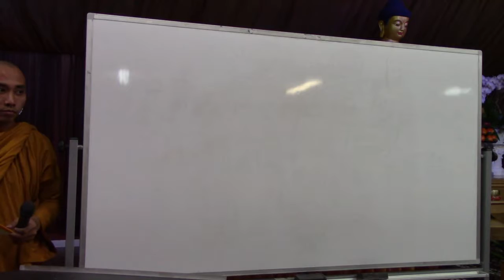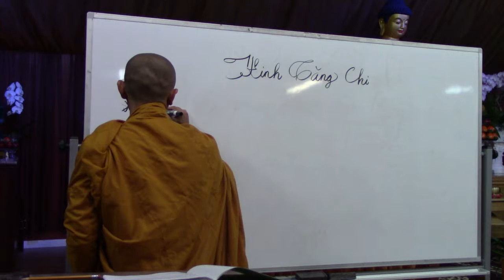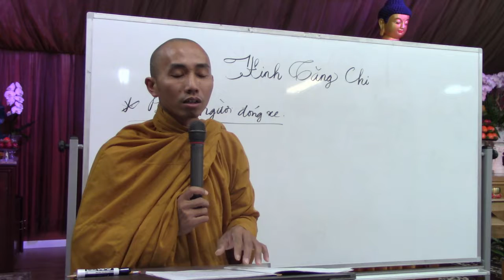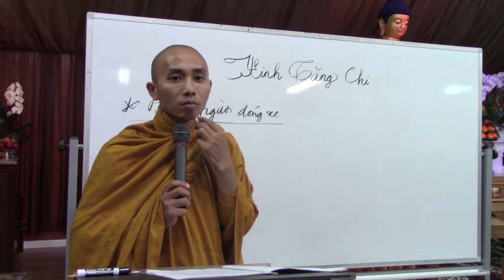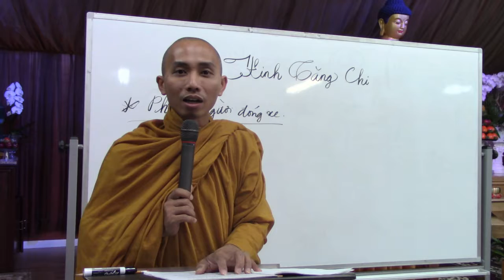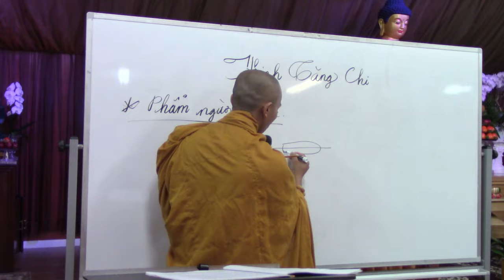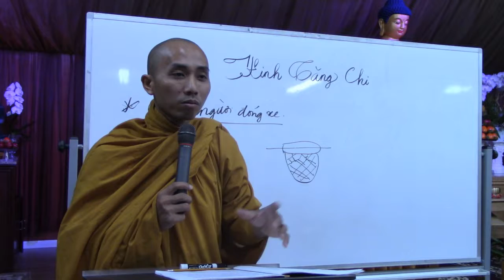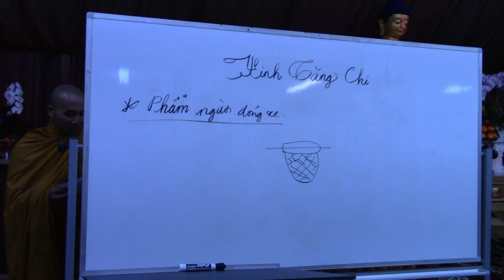Kinh Tăng Chi Bộ Bài 11